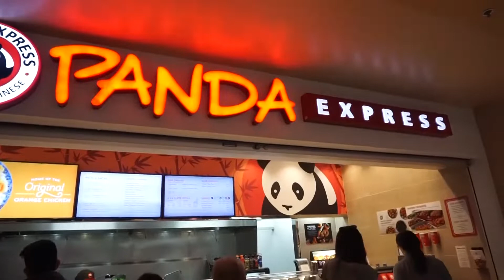GUAM Day 2 Vlog (Tanguisson Beach and Gun Beach)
day 2 of the GUAMlao adventures!!

places we checked out:
tanguisson beach
gun beach